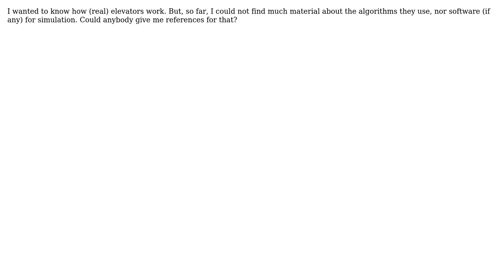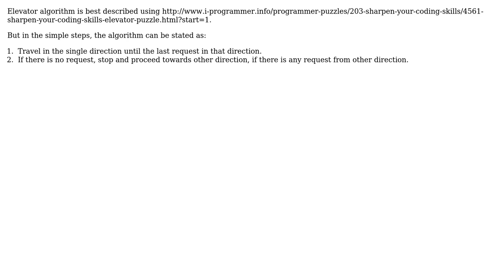Software Engineering: elevator algorithm and implementation (3 Solutions!!)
Software Engineering: elevator algorithm and implementation

With thanks & praise to God, and with thanks to the many people who have made this project possible! | Content (except music & images) licensed under CC BY-SA | Music | Images & others | With thanks to user IanB user hangar18 user GIRI user blubb user Banana user Arseni Mourzenko and the Stack Exchange Network Trademarks are property of their respective owners. You are responsible for your own actions.